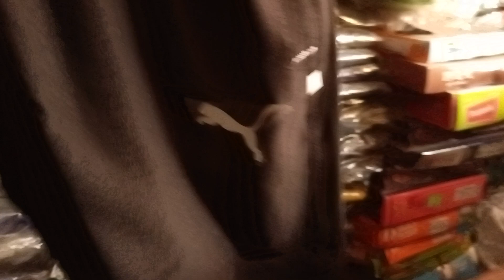New stock lowar sports full chiter Sports 👖 DK sports Bhatpar 💜